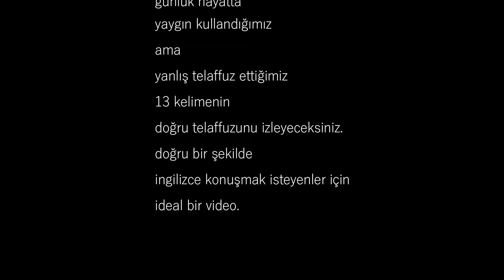ingilizce telaffuz geliştirme - 1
Çok sık kullandığımız fakat yanlış telaffuz ettiğimiz İngilizce kelimelerin doğru telaffuzlarını izleyeceksiniz.

🔔 Youtube ana sayfanızda bu tür içerikler görmek istiyorsanız beğen tuşuna basabilir bir yorum paylaşabilirsiniz

== İLGİNİ ÇEKEBİLECEK DİĞER VİDEOLAR ==